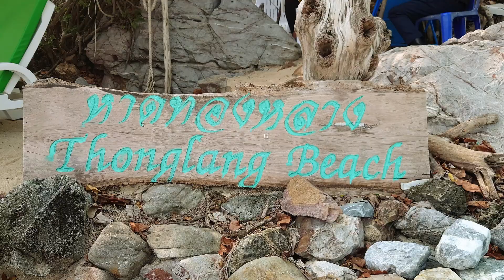Koh Larn, ラーン島, เกาะล้าน - One Day Beach Hopping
Beautiful island getaway with white sandy beaches, crystal-clear waters, and vibrant coral reefs. Enjoy water activities, beach hopping, and breathtaking views. Perfect for a day trip or weekend escape from Pattaya. 🏝️🌊🐠✨

Chapters:
00:00 Where to go next: Koh Larn
00:15 Bali Hai Pier
00:28 Na Baan pier
00:39 Monkey beach (Nual Beach)
00:49 Samae Beach
00:59 Tien Beach
01:09 Giant Buddha
01:14 Tawaen Beach Viewpoint
01:23 Tawaen Beach
01:35 Sangwan Beach
01:42 Tong Lang Beach
01:56 Nong Eye - Thai Restaurant
02:12 Ta Yai Beach